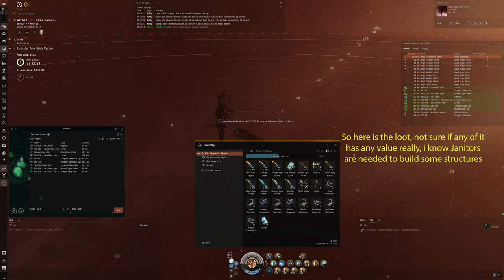EVE Online SISI - Dread kill sisi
So this is on SISI the test server for EVE, i was doing some soft moon mining with a rorqual and i get an npc angel dread rat +2 support ships drop on me.
Rorqual is fitted ok but could not do much on the Dread, so this video picks up as i land with my own dread, a Phoenix.

Sadly the recording had no sound for some reason, so added some music to it to make it not as boring :)

[Phoenix, SISI - Phoenix fit]

Syndicate Damage Control
Republic Fleet Ballistic Control System

Dread Guristas Capital Shield Booster
Republic Fleet Warp Disruptor
Republic Fleet Target Painter
Shadow Serpentis Heavy Stasis Grappler
Capital Capacitor Booster II

Rapid Torpedo Launcher II, Nova Rage Torpedo
Siege Module II
Corpus X-Type Heavy Energy Neutralizer

Capital Warhead Rigor Catalyst II
Capital Core Defense Capacitor Safeguard II

Cap Booster 3200 x10
Missile Precision Script x1
Caldari Navy Inferno Torpedo x1604
Caldari Navy Scourge Torpedo x2916
Guristas Mjolnir Torpedo x2000
Guristas Nova Torpedo x2000
Guristas Scourge Torpedo x2500